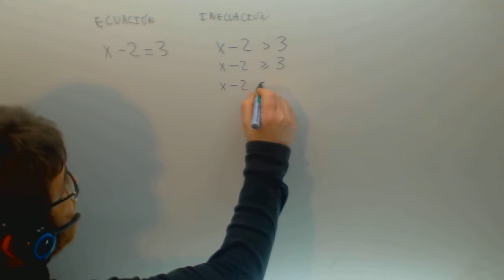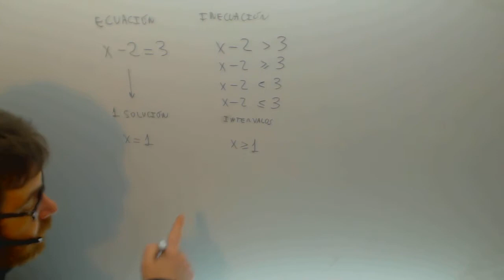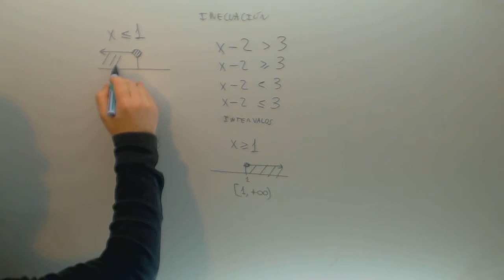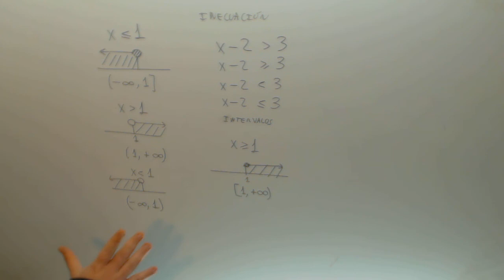Inecuaciones e intervalos Matematicas Acceso CFGS Academia Usero Estepona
Inecuaciones e intervalos Matematicas Acceso CFGS Suscríbete a nuestro canal en Youtube para ayudarnos a seguir creciendo Academia Usero en Estepona, el centro de formación con más vídeos en Internet del Mundo presenta